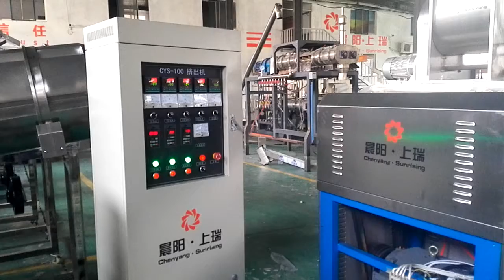Chewing Jam Center dog Food Processing Line